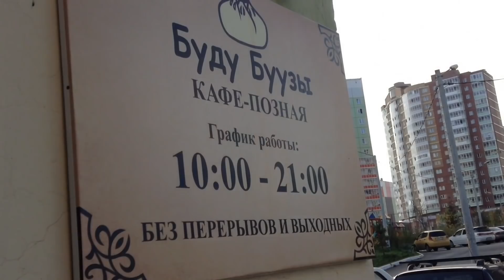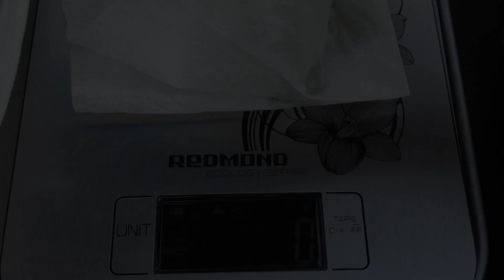Настоящие Бурятские позы Буузы??? Бурятская кухня от Буду Буузы Красноярск. Обзор еды.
Пробую бурятские позы (буузы). Это не манты, не пельмени, не хинкали и даже не Бузфуд. Это национальная бурятская кухня от позной Буду Буузы Красноярск.
Еще в прошлом году заметил одну очень странную доставку, у них в меню было всего одно блюдо. Обзор доставки получился бы очень коротким,
поэтому я не стал их тестить. И вот недавно я узнал, что они открыли свое заведение и расширили свое меню аж до 3-х блюд (!)
А это отличный повод заехать и снять обзор еды из этого заведения.

В меню: буузы (позы) с крученым мясом (свинина/говядина), бузы (позы) с рубленым мясом (свинина/говядина) и буузы (позы) с бараниной.
Как заявляет заведение они используют традиционный рецепт и ручную лепку.
Обзор еды от канала Читмил (Фастфуд Красноярска).